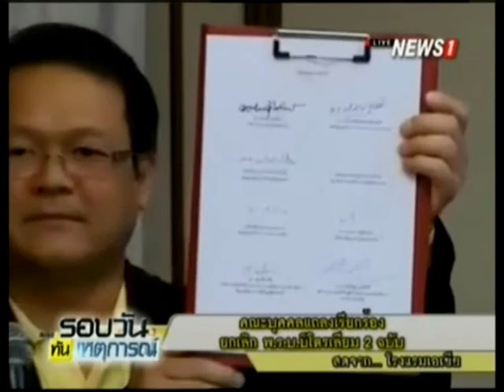รสนา จี้ นายกฯ ทบทวนร่าง พ.ร.บ.ปิโตรเลียมทั้ง 2 ฉบับ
2015/12/07 รสนา จี้ นายกฯ ทบทวนร่าง พ.ร.บ.ปิโตรเลียมทั้ง 2 ฉบับ